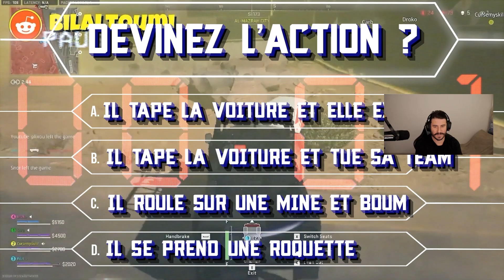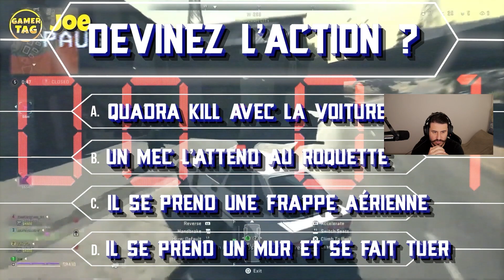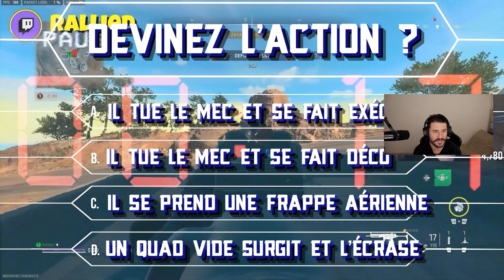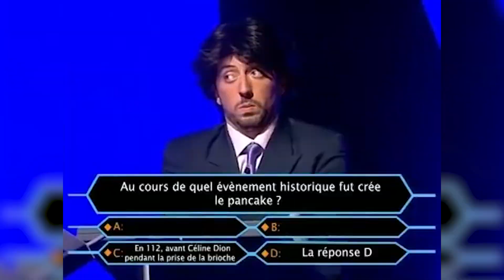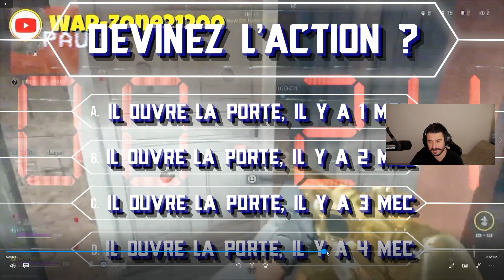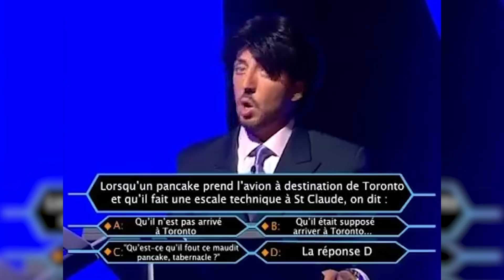JE DEVINE VOS ACTIONS SUR WARZONE 2 ! EPISODE #2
Code MOUSTAKI10 pour beneficier de -10% sur le site !